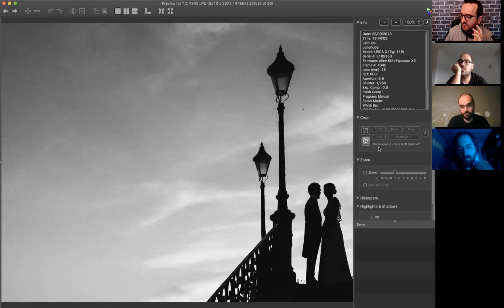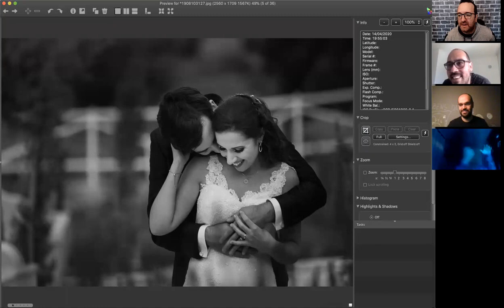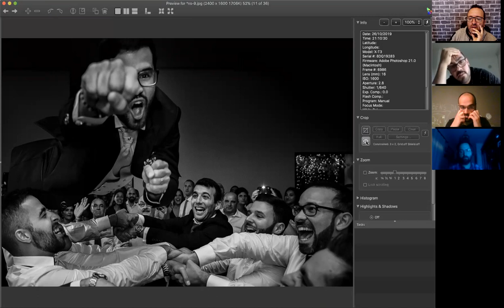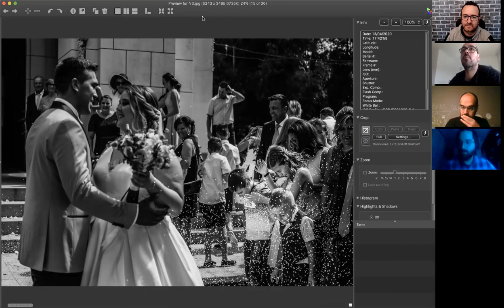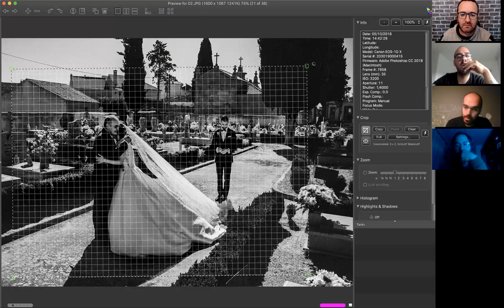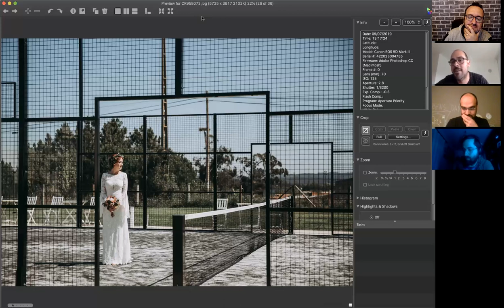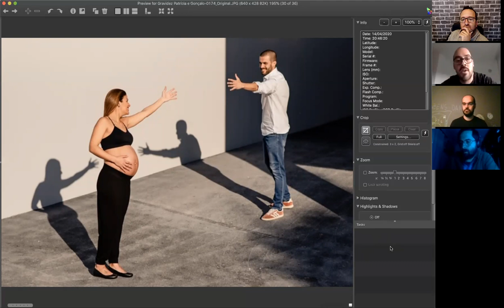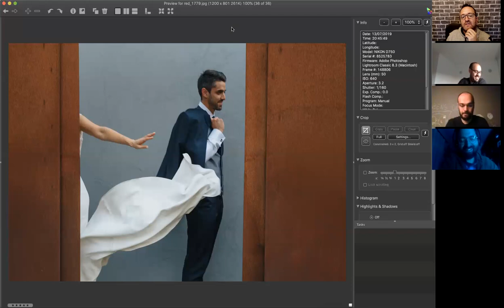Wedding Photography Critique #1 - Daniel Ribeiro, Pedro Vilela, Valter Antunes & Daniel Monteiro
Wedging photo critique with Portuguese wedding photographers, Valter Antunes, Daniel Ribeiro, Pedro Vilela and Patrick Daniel Monteiro